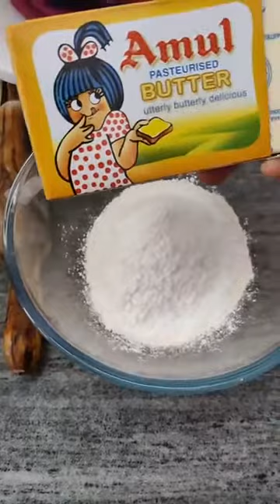Chef Sabita Mohalik, Episode 2043: SimpleHomemadeRecipes Facebook Live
Watch Chef Sabita Mohalik, Founder, Cheenikum, Dhanbad as she will show you how to make delicious Mini Chocolate Tart.

Chef Sabita Mohalik is part of India's largest Facebook Live Cooking series wherein more than 3000+ Chefs from 66 countries have prepared variety of Indian and International dishes.